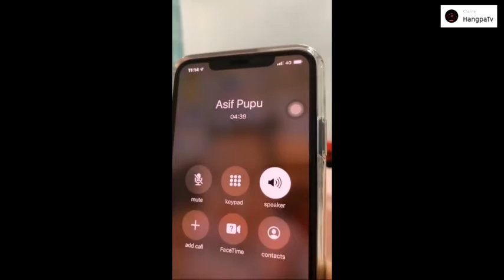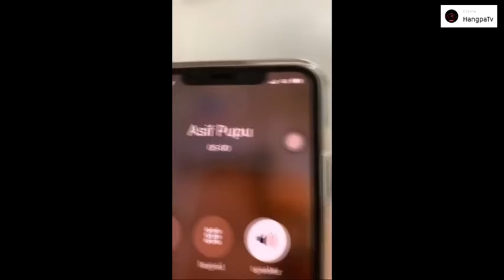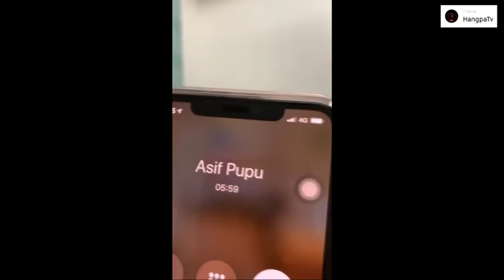Lawak Asif nak Block Syahmi Sazli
Support kami untuk upload setiap hari isu-isu terkini dan viral,

Terima Kasih!!!